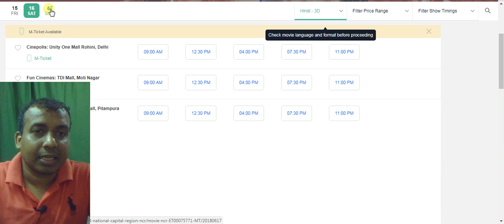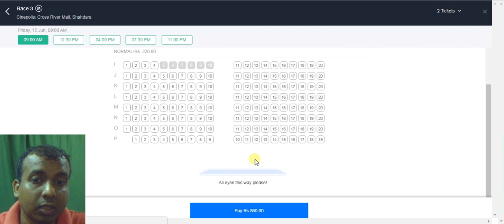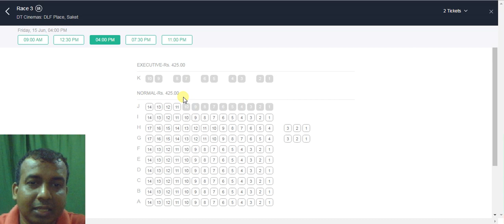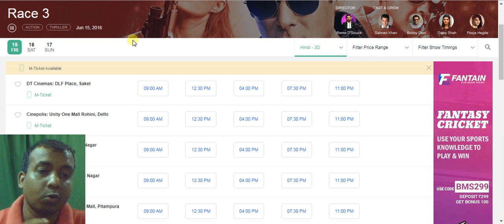RACE 3 Movie Booking Start In DELHI I 3d Tickets Are Fast Filling